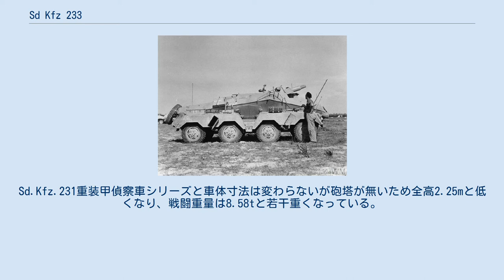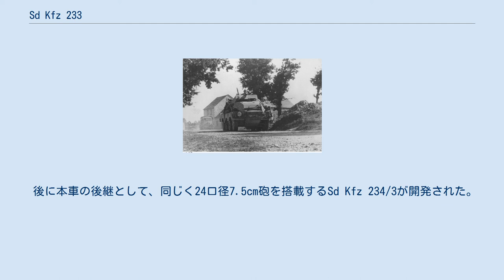Sd Kfz 233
Sd Kfz 233 は、第二次世界大戦にドイツの装甲捜索大隊に火力支援車輌として配備された8輪重装甲車である。
 ドイツ陸軍に配備された装甲車の最も大火力の武装は、威力偵察に用いる2cm機関砲だった。
しかしこれは東部戦線（独ソ戦）において、対戦車戦闘や火力支援には全くの威力不足であるとして問題となった。
そこでSd.Kfz.263重装甲無線車用の車体を用い、上部構造物を付けずオープントップとなった戦闘室に7.5cm砲を搭載し、火力支援用として開発されたのがSd.Kfz.233である。
 操縦手席前面装甲の右側をカット、突撃砲用の24口径7.5cm砲 StuK.37と砲架、Sfl.ZF1照準器はそのまま流用され、砲の旋回角は左右各12度ずつ、俯仰角は－10～＋12度であり、これは火力支援用装甲ハーフトラックであるSd.kfz.251/9の前期型と同じ搭載方式だった。
砲手を守る防盾は主砲前面にのみ付けられていたが、後に側面上部装甲板が追加されている。
 搭載された7.5cm砲弾は榴弾・徹甲弾・成形炸薬弾の合計32発であり、副武装の7.92mm機関銃MG34またはMG42の弾薬が1,500発、9mm機関短銃MP40の弾薬が192発であった。
 乗員は車長兼装填手、砲手、操縦手の計3名。
Sd.Kfz.231重装甲偵察車シリーズと車体寸法は変わらないが砲塔が無いため全高2.25mと低くなり、戦闘重量は8.58tと若干重くなっている。
 アドリア海沿岸の村を通過するSd.Kfz.233 本車はエルビンクのシッヒャウ社で生産され、1942年10月にSd.Kfz.263重装甲無線車から10輌を改造、同年11月から年末までに9輌、さらに1943年に100輌の、計119輌が生産され、車体製造番号は85615～87267である。
 Sd.Kfz.263重装甲無線車改造の10両は前面装甲厚が18mmだったが、以後の量産型では30mmに強化されたSd.Kfz.231/232同様の新車体となり、エンジンも180馬力の出力増大型に変更されている。
 後に本車の後継として、同じく24口径7.5cm砲を搭載するSd Kfz 234/3が開発された。